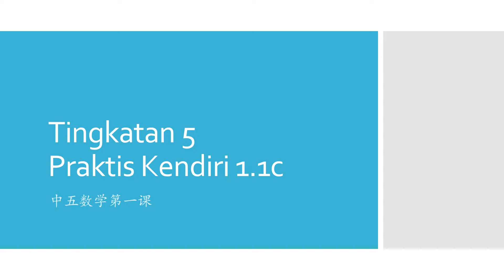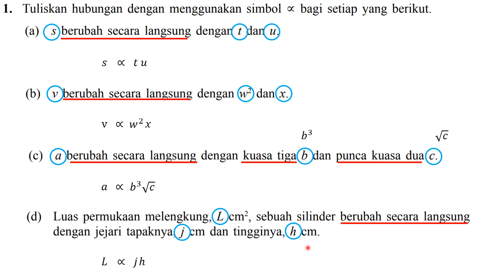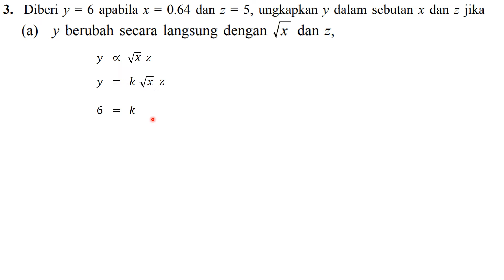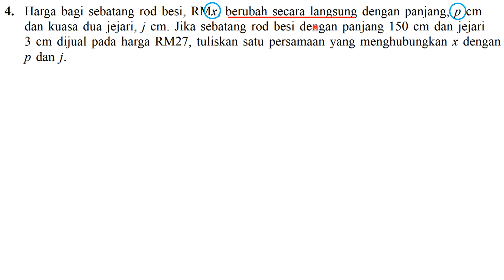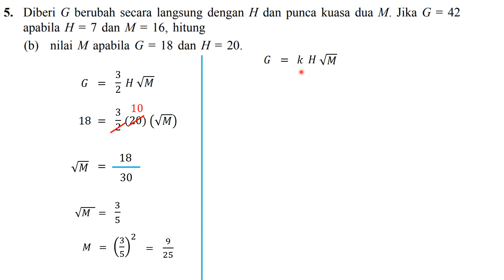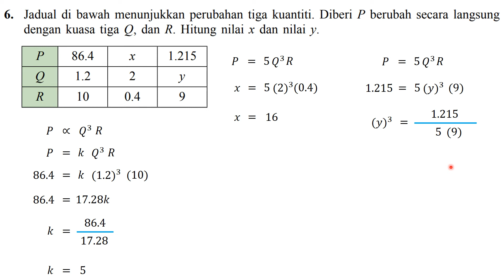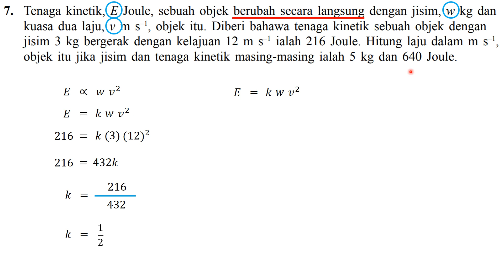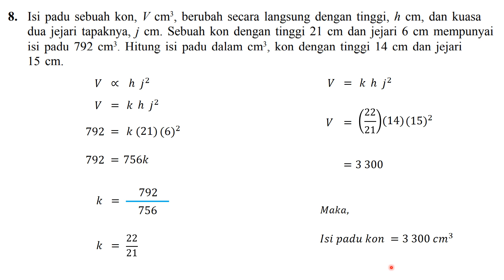F5 Praktis Kendiri 1.1c